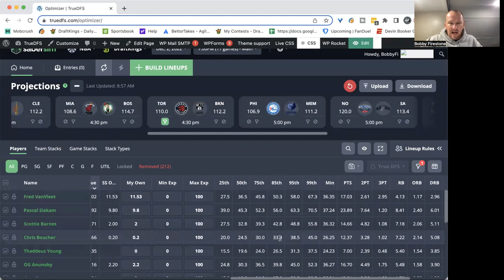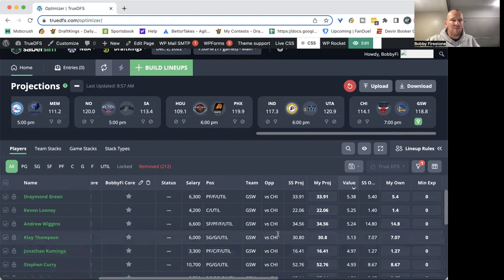NBA Wednesday First Look with BobbyFi